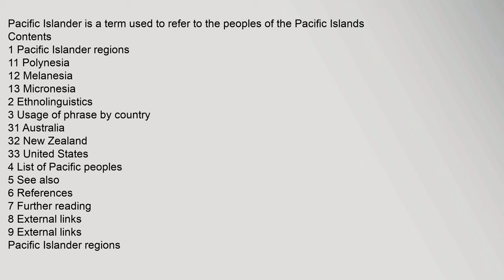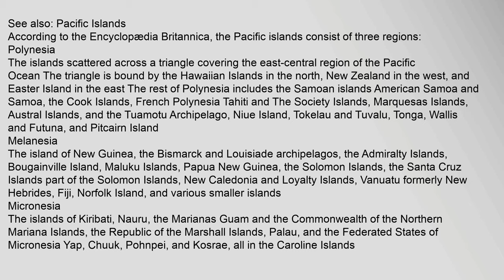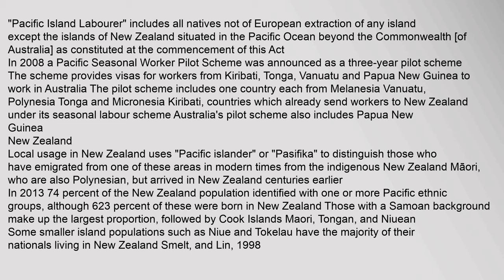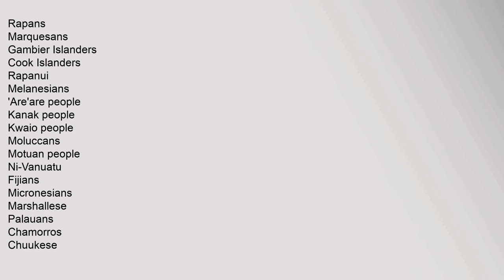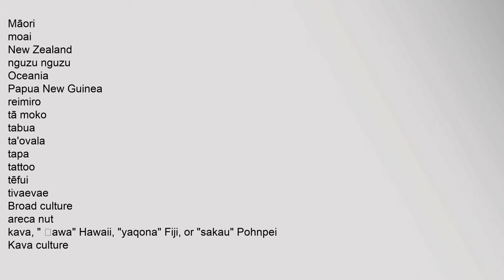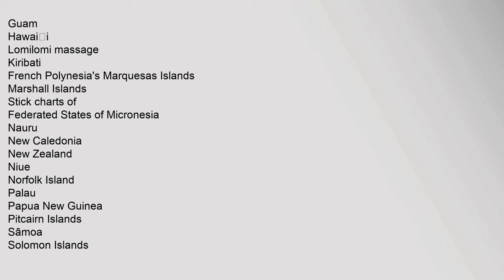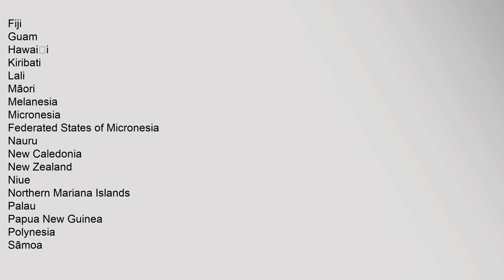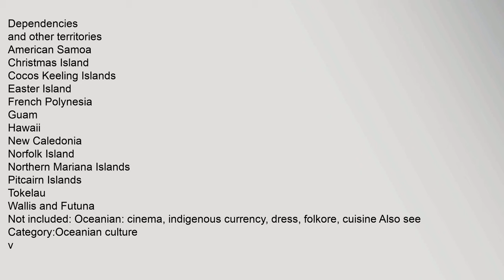Pacific Islander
Pacific,Islander,is,a,term,used,to,refer,to,the,peoples,of,the,Pacific,Islands
Contents
1,Pacific,Islander,regions
11,Polynesia
12,Melanesia
13,Micronesia
2,Ethnolinguistics
3,Usage,of,phrase,by,country
31,Australia
32,New,Zealand
33,United,States
4,List,of,Pacific,peoples
5,See,also
6,References
7,Further,reading
8,External,links
9,External,links
Pacific,Islander,regions
See,also:,Pacific,Islands
According,to,the,Encyclopædia,Britannica,,the,Pacific,islands,consist,of,three,regions:
Polynesia